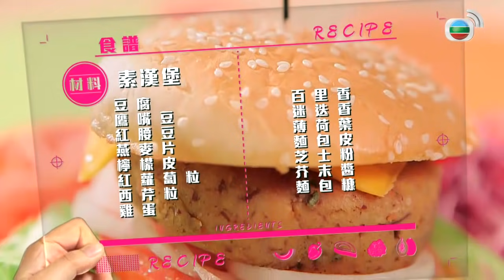肥媽煮餸心中有「素」 | 食平DD #17 | 肥媽、陸浩明 | 粵語中字 | TVB 2014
香港是美食天堂，無奈美饌佳餚同樣貴如「天堂價」。肥媽(Maria Cordero)與陸浩明(六號)延續「食平D」精神，炮製《食平DD》，將潮流口味和各地菜式帶入家常廚房，以最廉價方法打破住家菜的單調悶局。每集精選主題，兩位主持走訪全港街市發掘最便宜的相關食材，令名店的拉麵、海南雞飯、乳豬全體、豬膶麵等變成家常便飯。肥媽亦會示範私房甜品，創新「黑木糠蛋糕」、豪裝「梳乎厘」、火焰雪山等，保證全港最平。